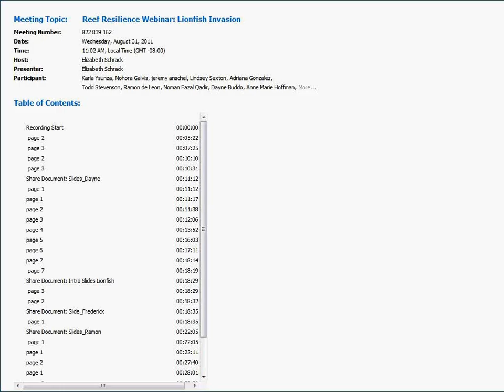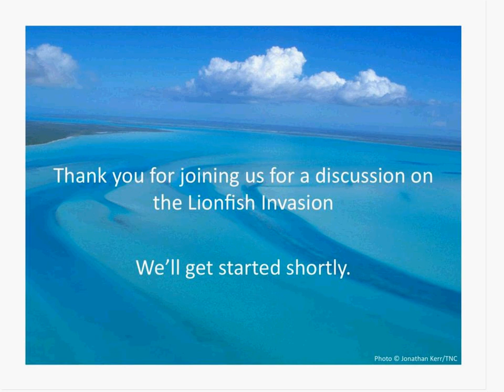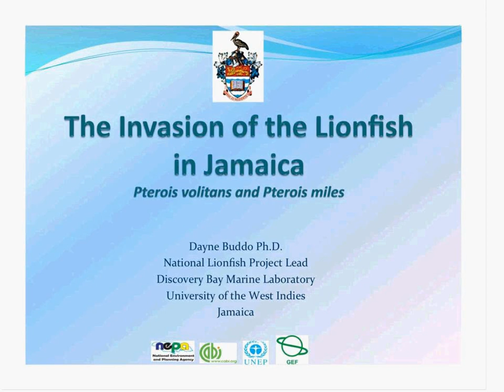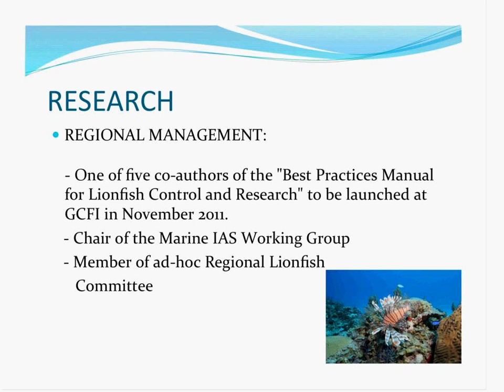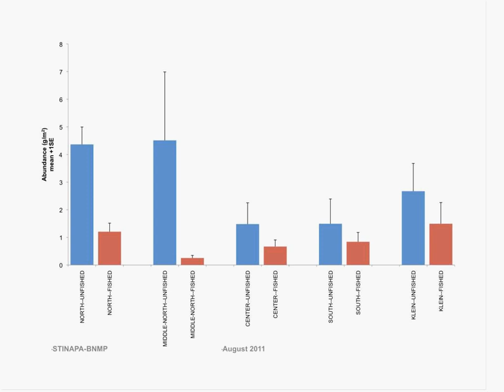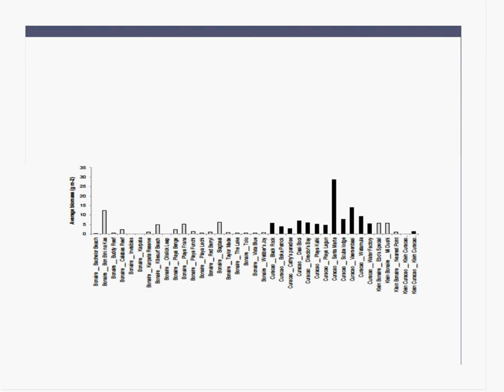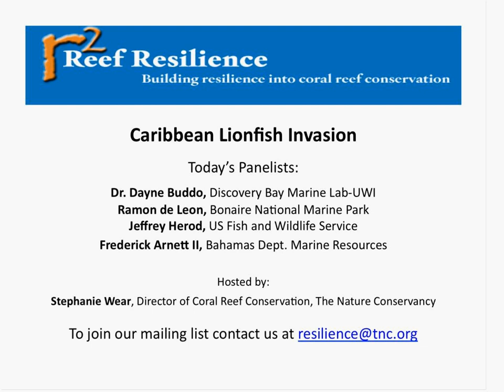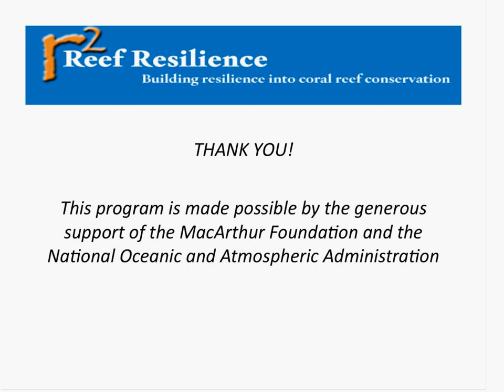Reef Resilience Webinar: Lionfish Invasion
Lionfish invasion in the Caribbean and management measures are discussed by scientists and managers that work in the region.

Presenters: Dayne Buddo, Academic Coordinator, University of the West Indies; Frederick Arnett, Research Assistant, Bahamas Department of  Marine Resources; Ramon de Leon, Manager, Bonaire National Marine Park; and Jeffrey Herod, Aquatic Invasive Species Coordinator, U.S. Fish and Wildlife Service.